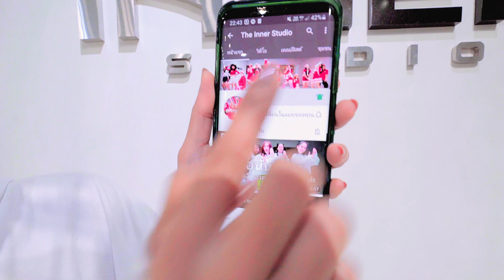INNER KIDS │ เปิดใจไม่เปิดตัว - TIMETHAI